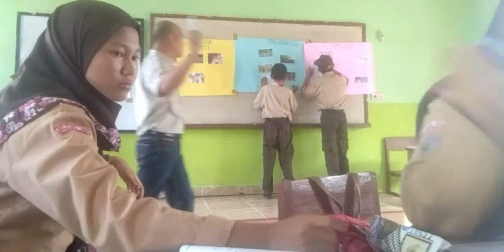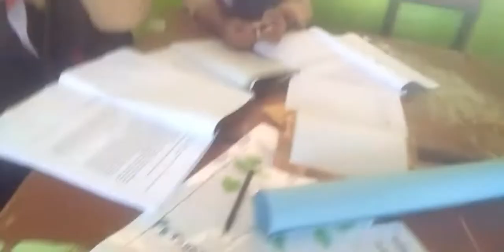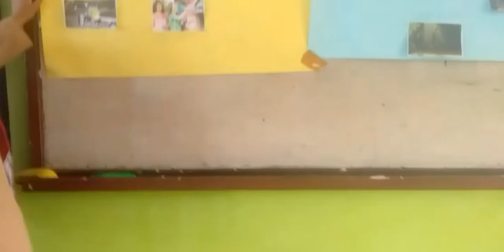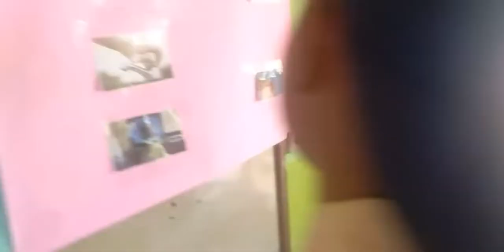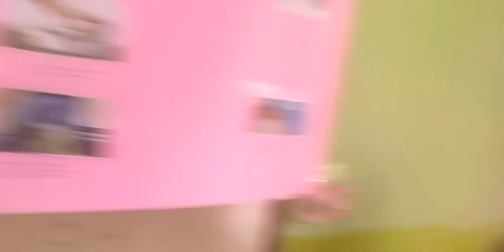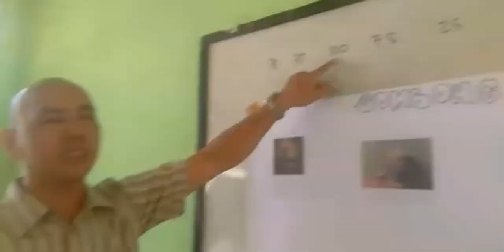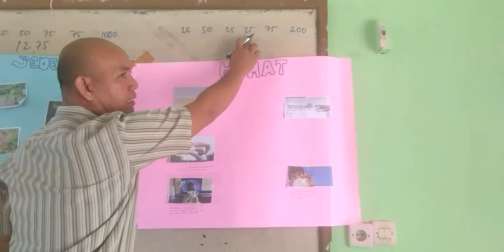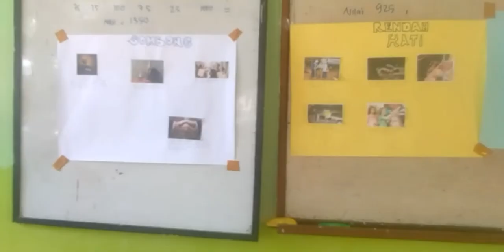FICTURE OF FICTURE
Video kali ini guys tentang metode pembelajaran
dimana mereka yg lebih aktif dalam menggunakan metode ini.  selain itu metode ini tidak membiarkan yg berperan dalamnya untuk vakum semua aktif